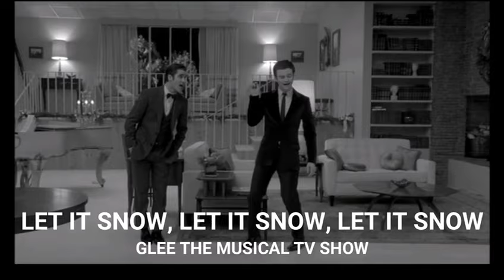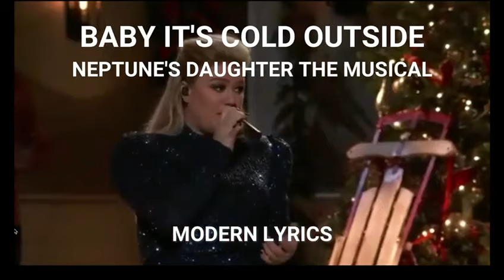Autumn Term 2024 Repertoire Announcement Video!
Autumn Term ‘24 starts Monday 16th September!
LIMITED PLACES AT ALL CHOIRS DUE TO POPULARITY!